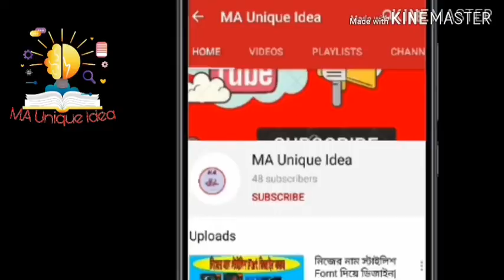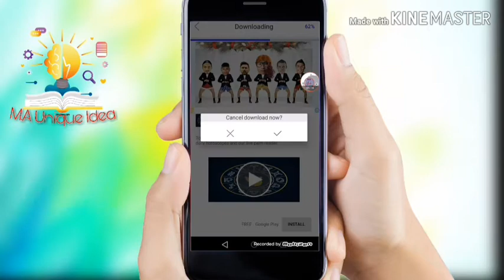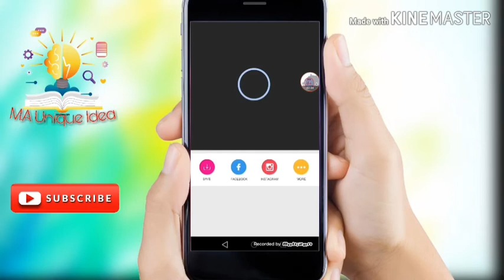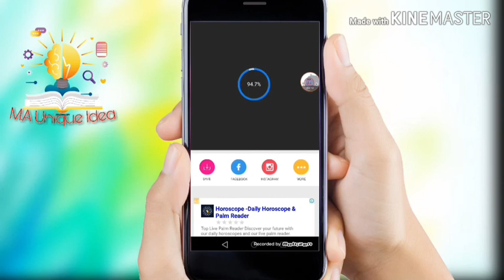How to edit FaceSwap Videos with Android | Easy tutorial |2020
This video I will show how to add your face in a video and how to make face change funny video in android mobile bangla. I use "Add Face To Video" android app for create this video. Add Face To Video - Video Status FaceFunny is a fun and wonderful app for users who to be funny person and come famous star!!
All you need is a photo of yourself to get your face and app will upload to FaceFunny video clip template.